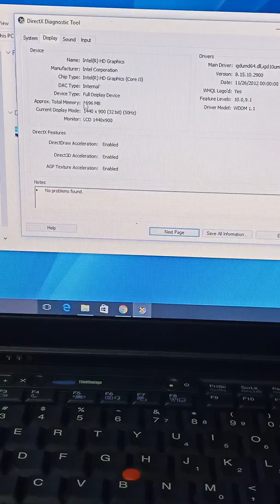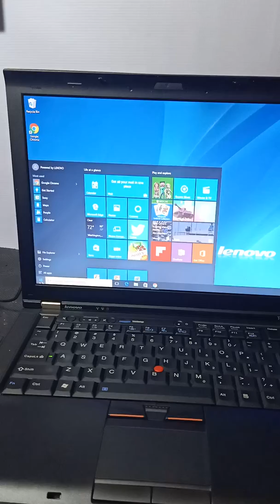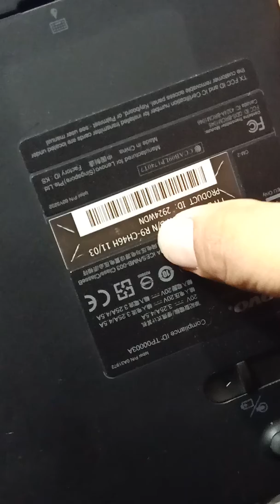Laptop order to Ms Karen from Lahug Cebu